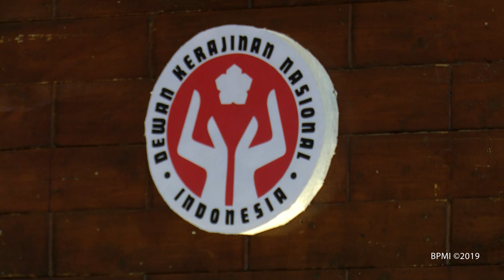Pelantikan Ketua Dekranasda Provinsi Riau, Jakarta, 21 Februari 2019